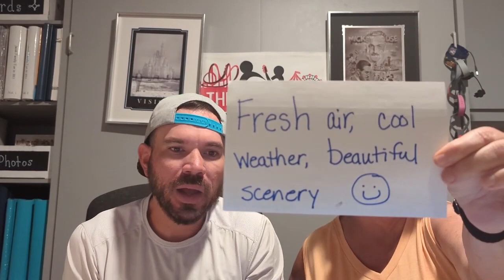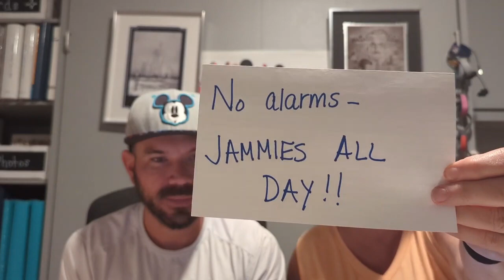Would You Rather? Las Vegas or North Carolina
Talking about would you rather go visit North Carolina or Las Vegas?